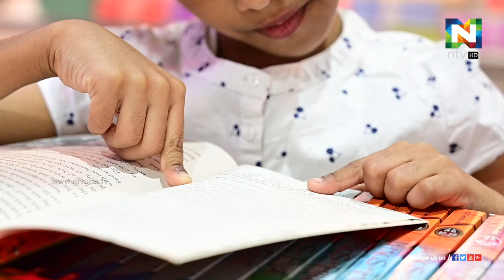വായനയെ സ്‌നേഹിക്കുന്ന അല്‍വിയ ലിജോ മറിയം.വായനയോടുള്ള ഭ്രമം മൂന്ന് വയസില്‍ തുടങ്ങിയത്|SCRF | NTVNEWS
പ്രിയപ്പെട്ട എഴുത്തുകാരെ കാണാനും പുതിയ പുസ്തകങ്ങള്‍ പരിചയപ്പെടാനും ഇത്തവണയും അല്‍വിയ ലിജോ മറിയം കുട്ടികളുടെ പുസ്‌കോത്സവത്തിനെത്തി.